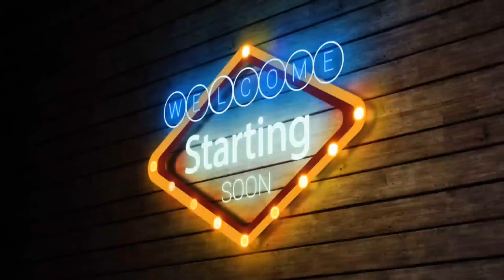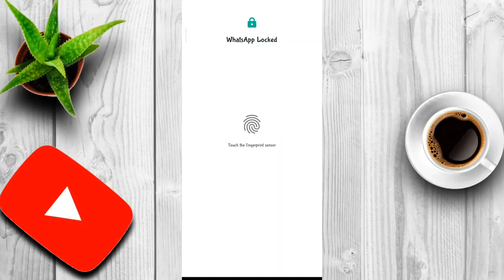Whatsapp पे lock🔐 लगाये सिर्फ 1 मिनट मे😱। Whatsapp pe lock kaise lagaye. tech.tech_with_surya.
Whatsapp पे lock🔐 लगाये सिर्फ 1 मिनट मे😱। Whatsapp pe lock kaise lagaye. tech.